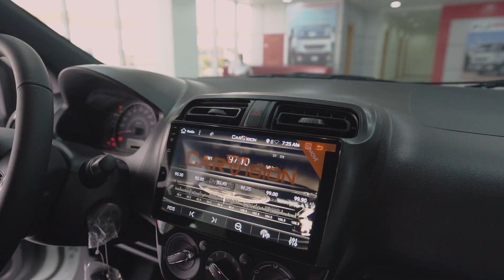MITSUBISHI ATTRAGE WHITE & BLACK INTERIOR | SIGNATURE EDITION | AUTOMILLENNIUM GROUP